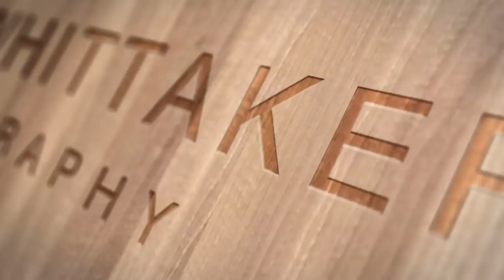Tent Assembly Timelapse 2018 - Harcourts Hawke's Bay Arts Festival